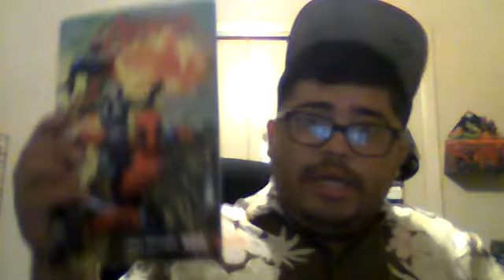RECORD STORE DAY Pt2: Kirby's Comics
This is part two of three of my Record Store Day haul. Or shall I say a mini-haul because I'm not gonna go bonkers... I don't have that kind of money.